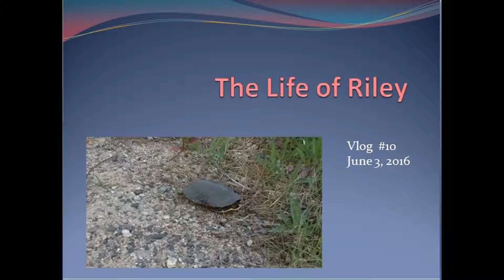Evening Fire & Turtle Pee Vlog 10 June 3, 2016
Evening Fire
Turtle Pee on me